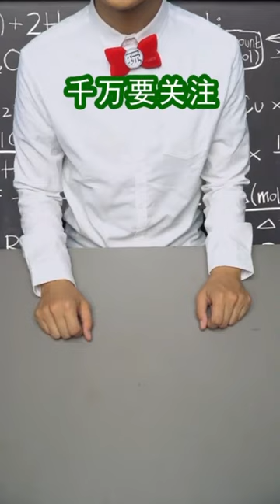你有需要迷你洗衣機來洗的衣服嗎！👉歡迎訂閱【千萬不要玩】發現更多有趣的玩具！